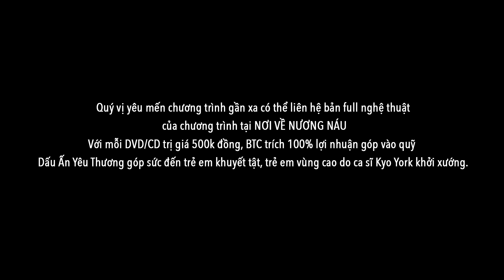ĐÔI MẮT NÀO MỞ RA [Acapella] - Saigon Choir [NƠI VỀ NƯƠNG NÁU LẦN 2/2017]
ĐÔI MẮT NÀO MỞ RA - Saigon Choir [NƠI VỀ NƯƠNG NÁU LẦN 2/2017]

KIENGCAN Entertainment - Kênh giải trí tổng hợp, tin tức showbiz, âm nhạc, du lịch và thời trang. Cập nhật đầy đủ và nhanh nhất các tin tức về giải trí, showbiz, âm nhạc, du lịch, thời trang hot nhất Việt Nam.